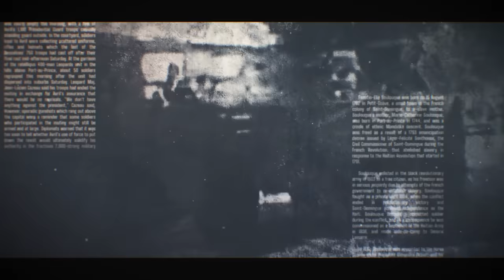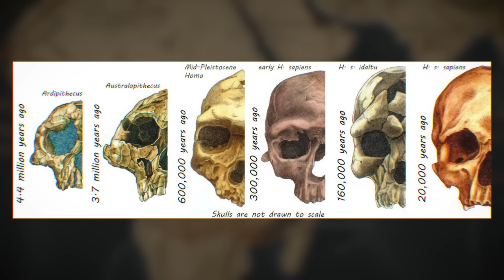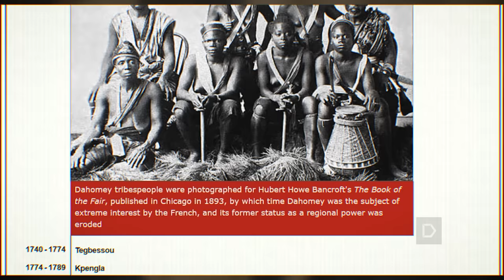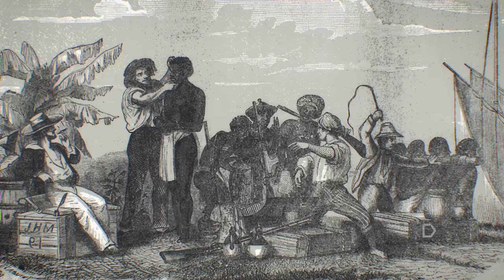Histoire d'Haiti: Episode #3 - Les civilisations des ancêtres des Haïtiens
Episode #3
L'histoire d'Haïti: Les racines
Par Mikelson Toussaint-Fils

Après l'arrivée des Espagnols en 1492, la population native de Taino a diminué en raison du travail acharné et des maladies apportées par les Européens. Pour exploiter les ressources de l'île, les Espagnols et les Français ont amené de force des esclaves africains en Haïti. Les esclaves se sont rebellés et, en 1804, ont déclaré leur indépendance, fondant la première République noire au monde. La majorité des Haïtiens noirs d'aujourd'hui sont d'origine ouest-africaine, avec des racines importantes parmi les peuples Fon, Akan, Yoruba, Igbo, Kongo et Mandinka.
Dans cet épisode, nous ferons un détour par l'Afrique pour mieux comprendre les origines ethniques et l'histoire des Africains qui prendront possession de l'île d'Haïti après la bataille de Vertière.

Home decor, visitez